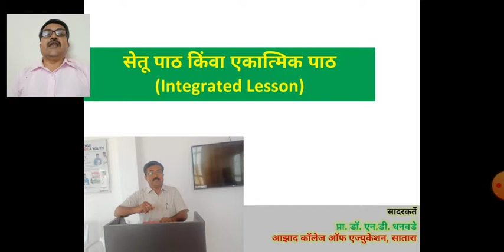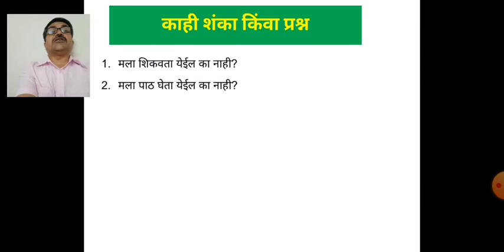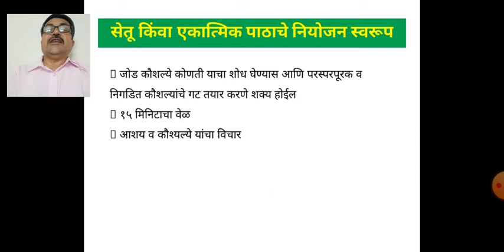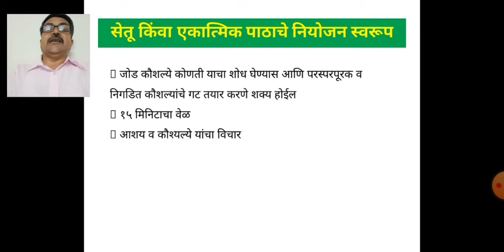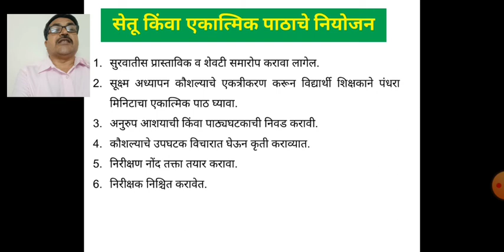सेतूपाठ/एकात्मिक पाठ (Integrated Lesson) प्रा.डॉ.नंदकुमार धनवडे, आझाद कॉलेज ऑफ एज्युकेशन, सातारा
सेतूपाठ किंवा एकात्मिक पाठ :-
सर्व कौशल्यांची एकत्रित मांडणी करणे व त्याचा सराव करणे म्हणजेच सेतू पाठ किंवा एकात्मिक पाठ होय. आपण ज्या कौशल्यांचा सराव केलेला आहे, ज्या कौशल्यावर प्रभुत्व मिळवलेले आहे, ज्या कौशल्याचे उपघटक आपण आत्मसात केलेले आहेत त्यांचा एकत्रितपणे सराव करणे म्हणजेच सेतू पाठ होय. त्यालाच आपण एकात्मिक पाठ असेही म्हणतो.

काही शंका किंवा प्रश्न :-

मला शिकवता येईल का नाही?

मला पाठ घेता येईल का नाही?

पाच पाच मिनिटाचा सराव केला आणि त्याच्या जोरावर आम्ही वर्गामध्ये ३० ते ३५ मिनिटे कसे अध्यापन करणार?

आम्हाला एकदम वर्ग अध्यापनास पाठवले तर काय करायचे?